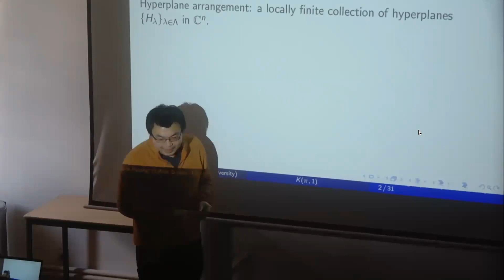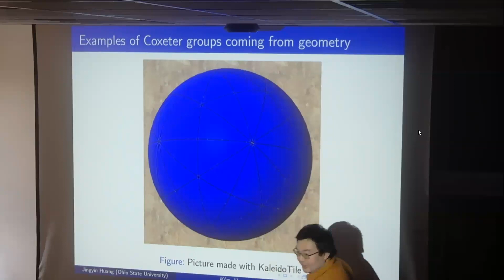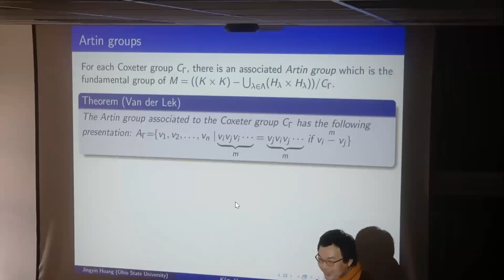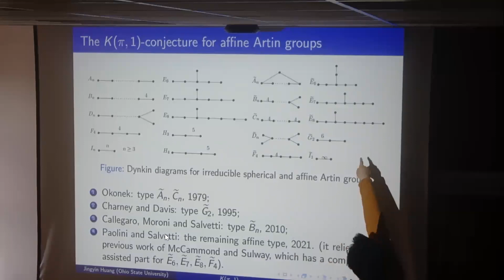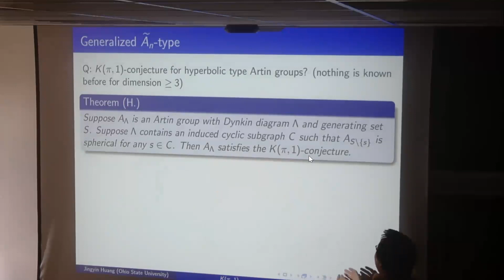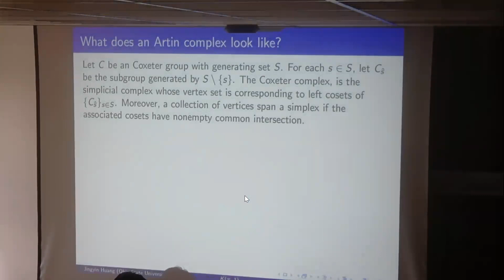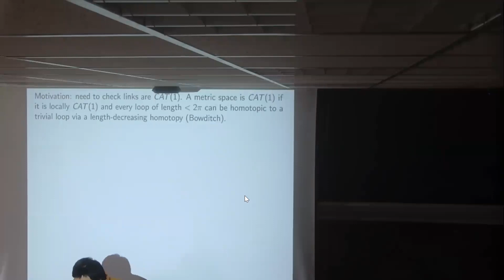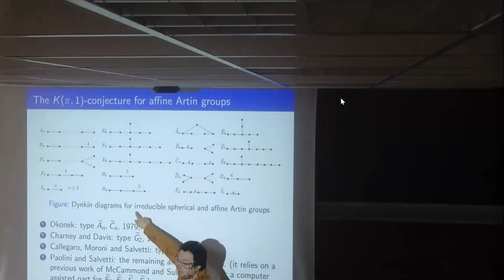Jingyin Huang: Labeled four wheels and the K(pi,1) problem for reflection arrangement complements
Recorded during Group Theory Seminar the April 11, 2023 at ENS, Paris